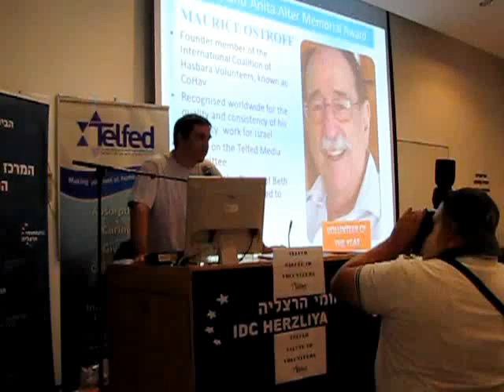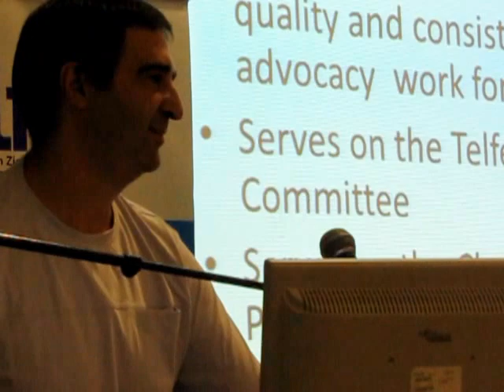Dan Ostroff receiving the Telfed Volunteer of the year award on behalf of his father Maurice